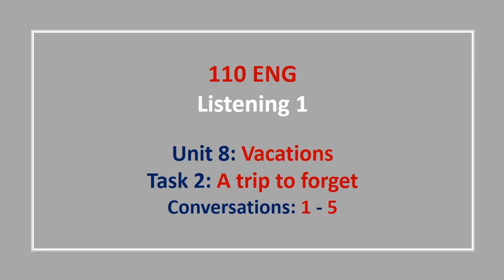Unit 8 Task 2 Conversations 1 5